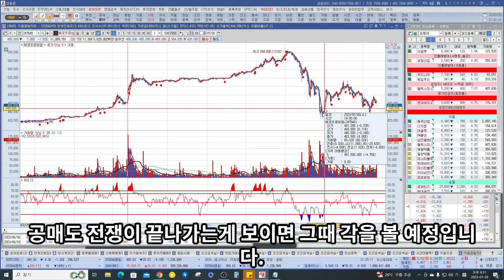[주식] 공매도 숏커버링 숏스퀴즈 [카이스탁]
오늘은 시황이랑 공매도/숏커버링/숏스뷔즈좀 봅시다